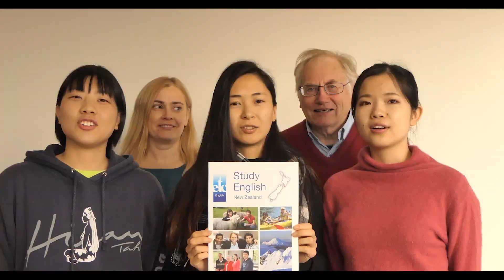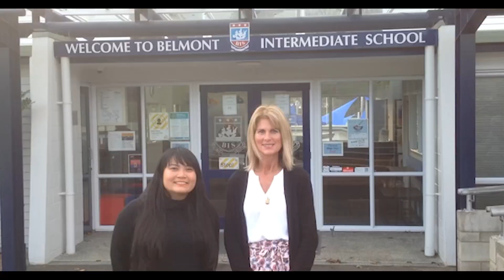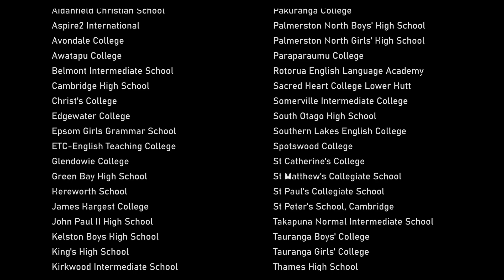Message from New Zealand Schools「日本のみなさん、ニュージーランドで待っています！」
「ニュージーランドに行ってみたい」「ニュージーランドに留学したい」「ニュージーランドで生活したい」と思っているみなさんに向けて、ニュージーランドの学校の先生、スタッフ、生徒からメッセージが届きました。

現在の世界情勢を見ると、なかなか渡航するのは難しいかもしれません。
でも、必ず以前のように世界を行き来できる日が戻ってくると信じて、いっしょに「今」を頑張りましょう！

【ニュージーランド協力校】
Aidanfield Christian School
Aspire2 International
Avondale College
Awatapu College
Belmont Intermediate School
Cambridge High School
Christ's College
Edgewater College
Epsom Girls Grammar School
ETC-English Teaching College
Glendowie College
Green Bay High School
Hereworth School
James Hargest College
John Paul II High School
Kelston Boys High School
King's High School
Kirkwood Intermediate School
Marist College
Mercury Bay Area School
Middleton Grange School
Mount Aspiring College
Mount Hutt College
Mt Hobson Middle School
Mt Roskill Grammar School
Nelson Marlborough Institute of Technology
New Zealand Language Centres
Onehunga High School
Otago Girls' High School
Otumoetai College
Pakuranga College
Palmerston North Boys' High School
Palmerston North Girls' High School
Paraparaumu College
Rotorua English Language Academy
Sacred Heart College Lower Hutt
Somerville Intermediate College
South Otago High School
Southern Lakes English College
Spotswood College
St Catherine's College
St Matthew's Collegiate School
St Paul's Collegiate School
St Peter's School, Cambridge
Takapuna Normal Intermediate School
Tauranga Boys' College
Tauranga Girls' College
Thames High School
The International Travel College of New Zealand
Unitec Institute of Technology
University of Otago
Villa Maria College
Waikato Diocesan School for Girls
Waimea College
Waitakere College
Wakatipu High School
Wellington Girls' College
Western Springs College
Whakatane High School
Whangarei Boys' High School

【制作・編集】
恵文社　KBUNSHA